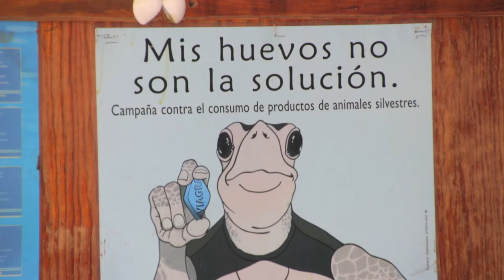Tela, Honduras, May 2012, Cayos Cochinos.mov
A short visit to Cayos Cochinos, in the Caribbean coast of Honduras, close to Tela.
Music from Jamento